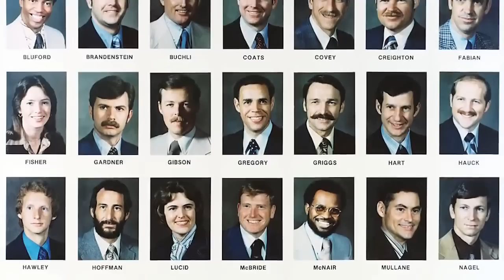Star Trek's Nichelle 'Uhura' Nichols legacy honored by NASA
NASA recalls the impact that NIchelle Nichols had on the space agency and exploration after she retired from public life. Nicholls passed away on July 30, 2022.

Credit: NASA